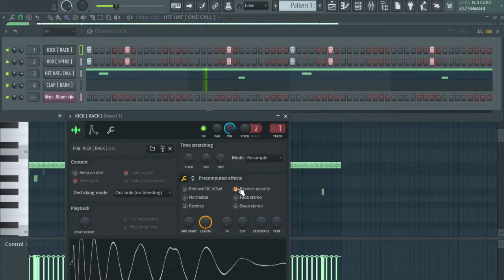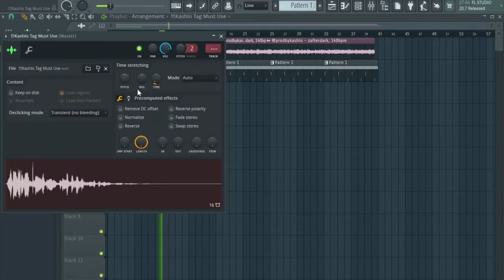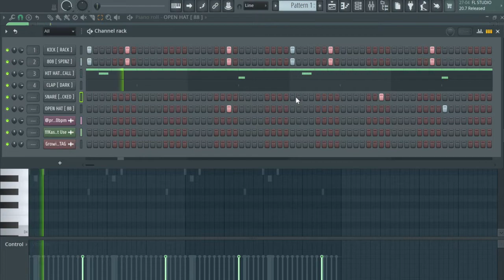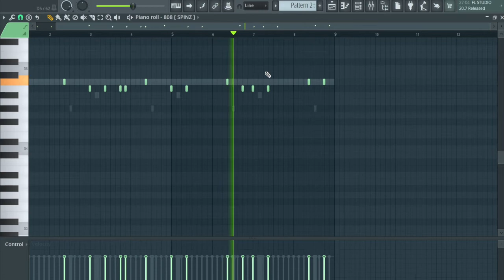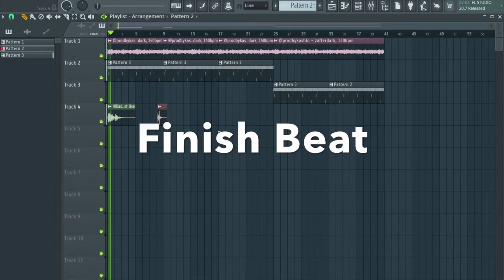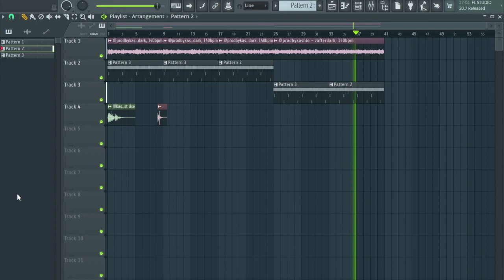HOW TO MAKE A SOUTHSIDE 808 MAFIA TYPE BEAT | FL STUDIO TUTORIAL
Credit: (Prod. By Growing Rich) in title

Hey what are u doing down here snooping...